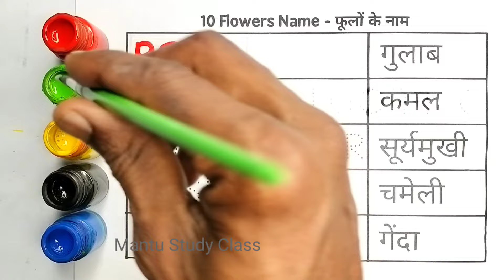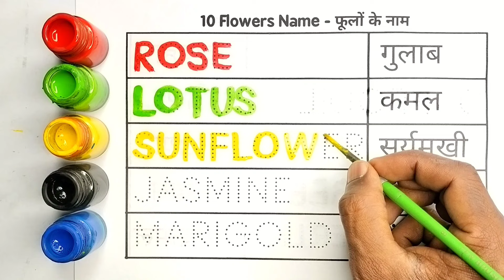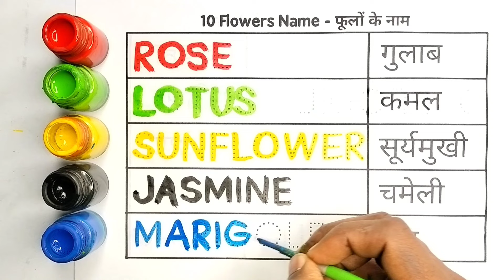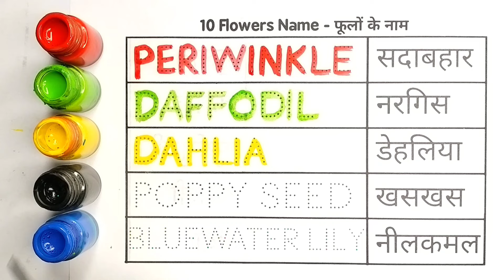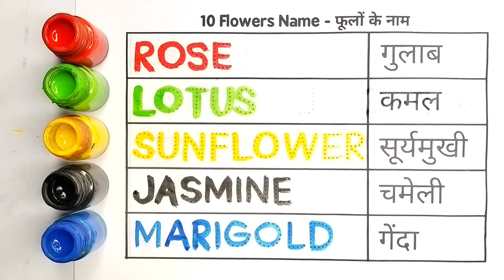flowers name, फूलों के नाम, फूलों के नाम हिंदी और इंग्लिश में, flowers name Hindi and English, 11